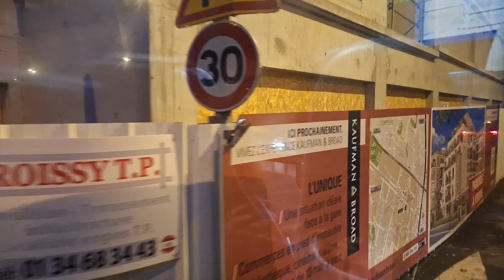🚍BUS 30-12 (LACROIX) : Trajet à bord d'un Mercedes Intouro II N⁰1016 (Toute la ligne en complet)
Bonjour à tous et à toutes. Aujourd'hui on se retrouve pour une nouvelle vidéo de mon dernier trajet complet de l'année 2023 à bord d'un Mercedes Intouro II N⁰1016 de la ligne 30-28 (Scolaire) sur la ligne 30-12 (Beauchamp) sur le réseau Cars LACROIX. On se retrouve en janvier 2024 pour un nouveau spot de trajet complet sur les lignes RATP & IDFM. Je vous souhaite à tous une très bonne fête de fin d'année. A très vite !
📹Vidéo faites le 20/12/2023 à 17h33
⚠️🚫⛔️Au niveau des commentaires. Soyez RESPECTUEUX ! En cas de non-respect. Pas de commentaires d’insultes, ni de critiques.
⚠️🚫⛔️Je vous rappelle qu’il est strictement interdite de copier ou voler ma vidéo sans mon autorisation sous peine de signalement et exclusion définitive de ma Chaîne YouTube. J’espère que la consigne est bien clair ! En cas de non-respect de ce règlement. Ce sera un exclusion définitif de ma chaîne YouTube.
©GoldBlue_SpotExpreSs - Décembre 2023